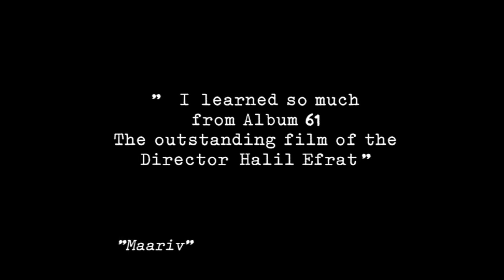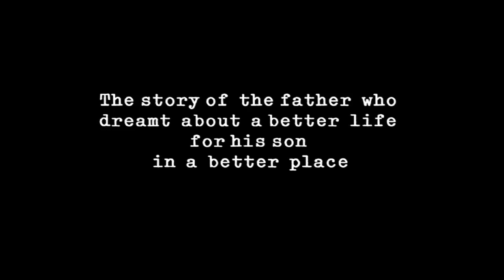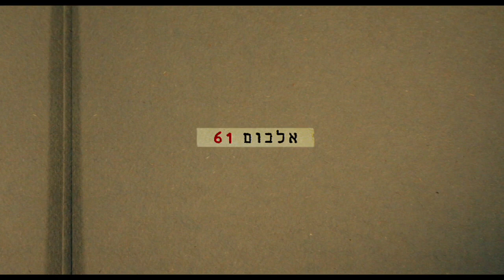Go2Films- Album 61 Trailer